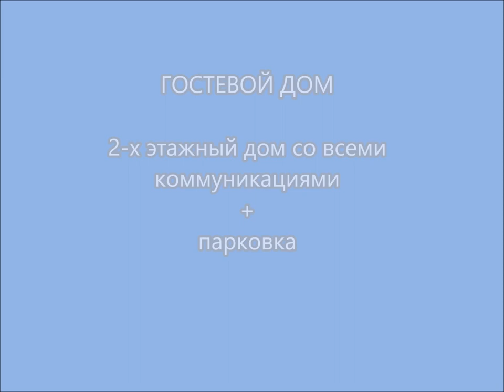Продажа доходного бизнеса магазин+доходный дом в г Углич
Продаётся помещение под коммерческую деятельность. Гостевой дом (3 номера) с магазином. До центра города 10 мин пешком. Напротив магазина остановка общественного транспорта, место проходимое и посещаемое (магазин работал).  Окупаемость 3 – 4 года. Дополнительные вложения минимальны (доделать один номер).

Углич посещают более 300 000 туристов в год. Один из туристических центров на «Золотом кольце».

Предлагаем вашему вниманию продажу действующего бизнеса. Уникальность наших предложений в первую очередь в безопасности вложений, так как мы продаем не просто ООО «Рога и Копыта», а действующий бизнес с помещением, которое будет у вас в собственности. Это гарантирует прибыль на всем протяжении работы бизнеса.